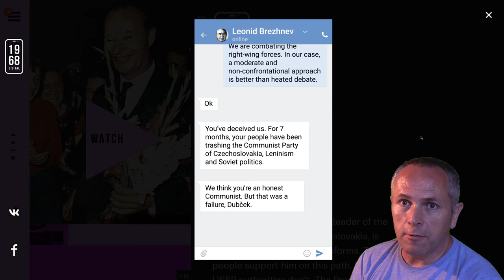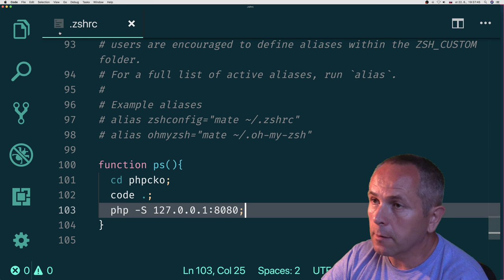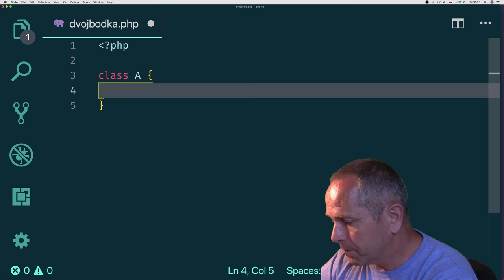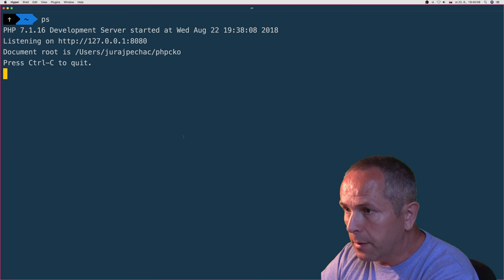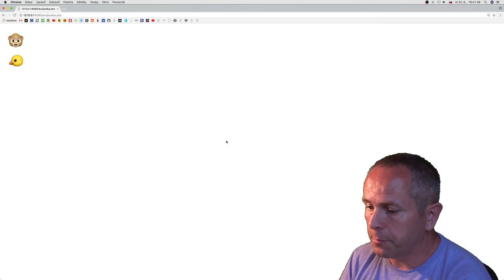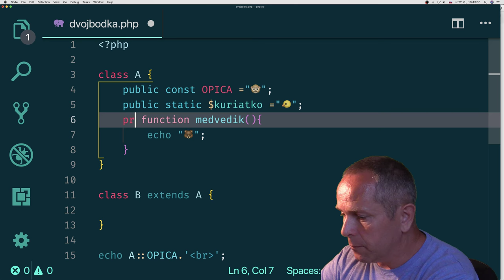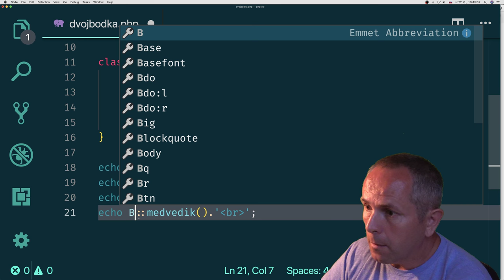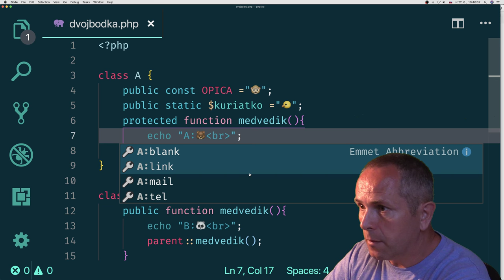847 🐘 Paamayim Nekudotayim║PHP slovensky║ Programovanie s Yetim